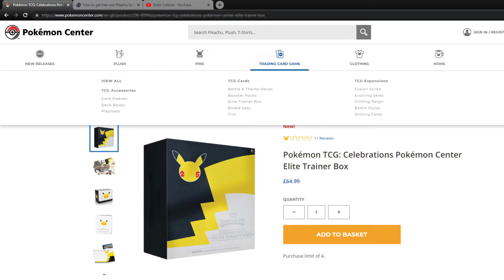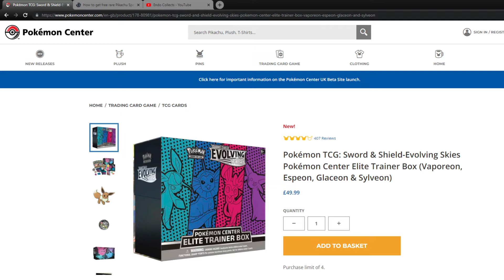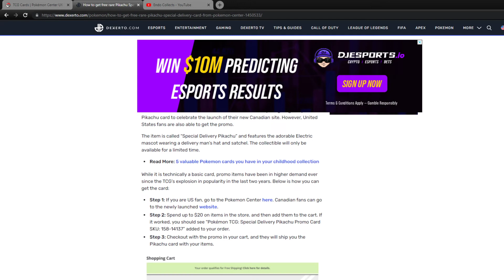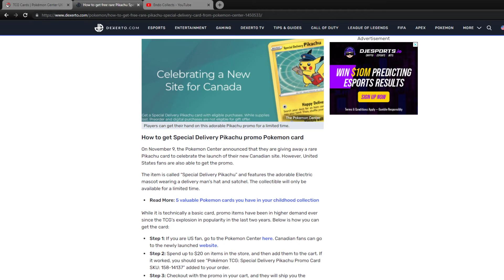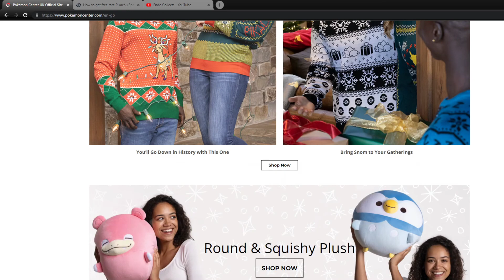POKEMON CENTER UK IS HERE AND LIVE NOW!!